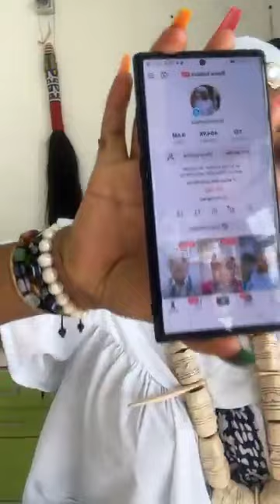Tu étais sous attaque